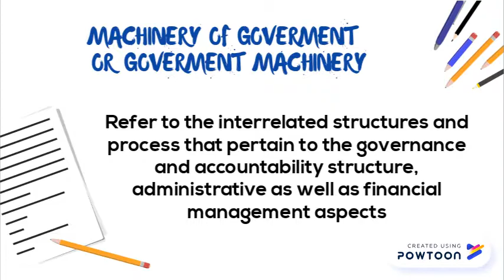THE GOVERNMENT MACHINERY PART 1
PRESENTATION UITM